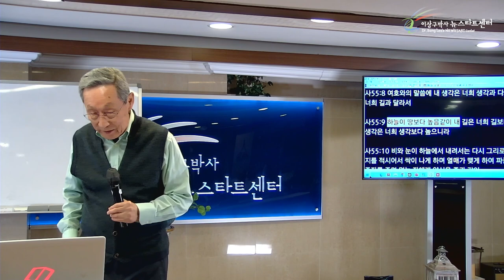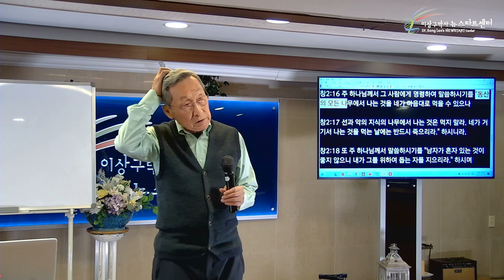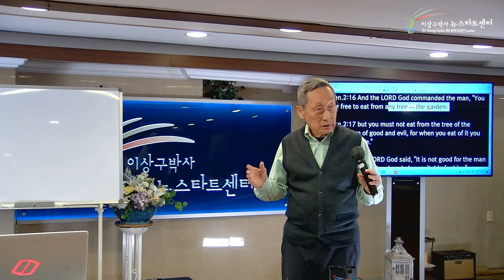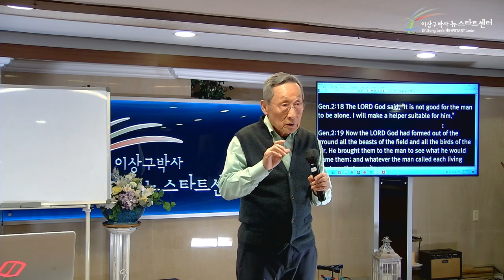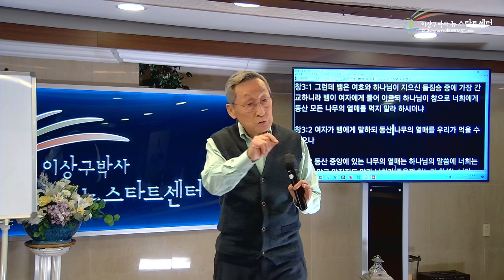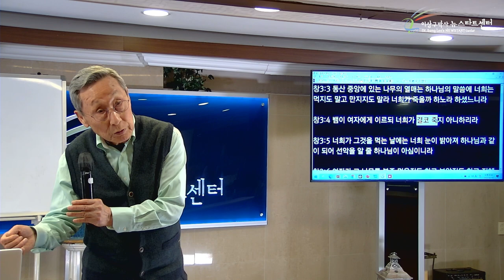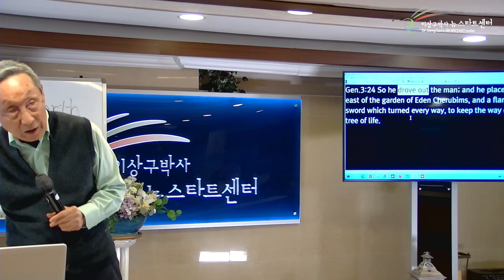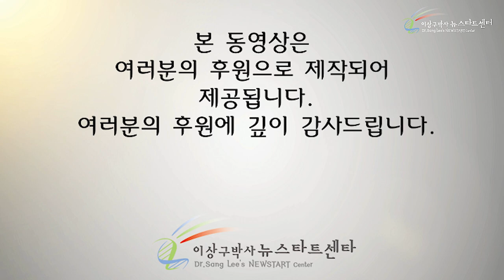[17강] 선악과를 먹기 전에 지은 죄는?